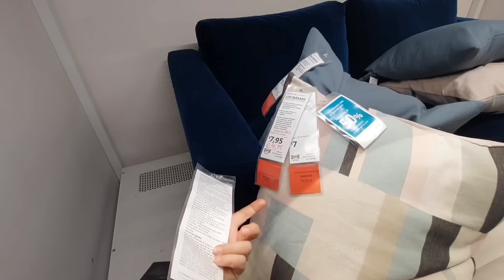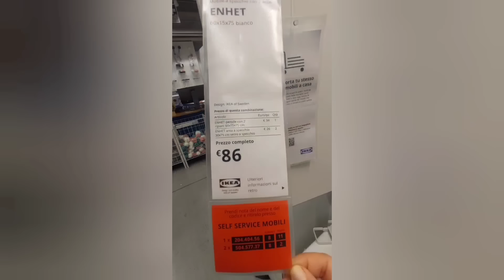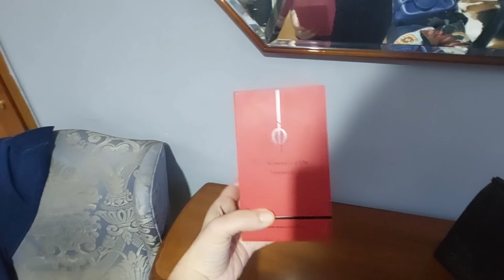Расхламляю ванную. Меняем шкаф. Закончились все средства по уходу. Сумки из секонд хенд.